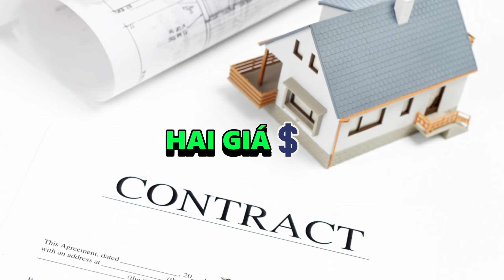Tại sao nên mua bất động sản ngay khi Luật Chưa Được Áp Dụng | Trần Văn Định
Tại sao nên mua bất động sản ngay khi Luật Chưa Được Áp Dụng
Trong video này, chúng tôi sẽ giải thích tại sao nên mua bất động sản ngay khi Luật chưa được áp dụng. Các chuyên gia bất động sản đã chia sẻ lợi ích của việc mua nhà trong giai đoạn này và tại sao đây là cơ hội tuyệt vời để đầu tư. Xem video của chúng tôi để biết thêm thông tin về lý do tại sao bạn nên mua bất động sản